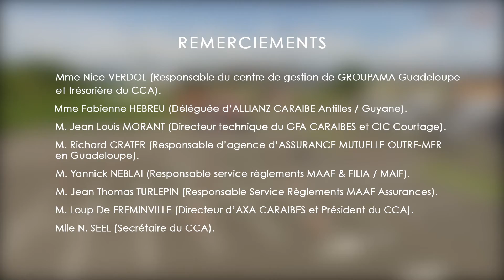Présentation EASYDRIFT au Comité Caribéen des Assureurs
Présentation du procédé EASYDRIFT au Comité Caribéen des Assureurs, le 29/06/2016 au vélodrome de Gourdeliane en Guadeloupe, Avec la participation de Simon JEAN-JOSEPH.